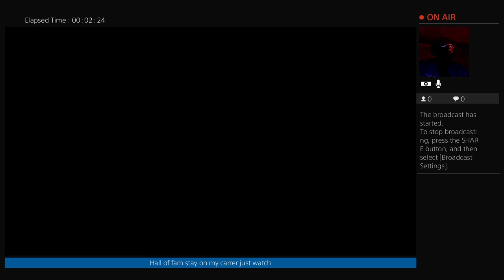LilxxJimmy's Live PS4 Broadcast